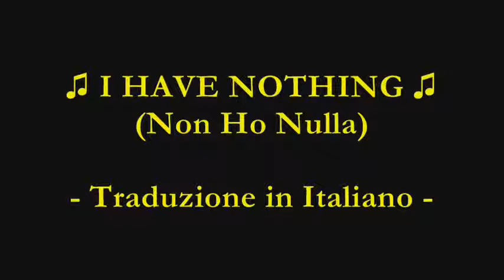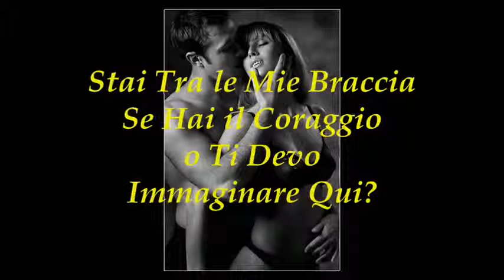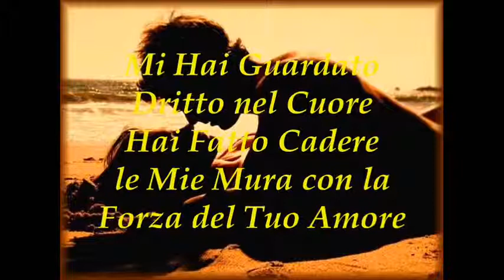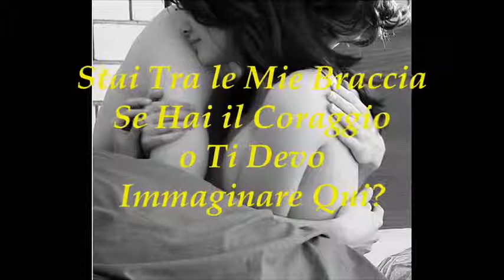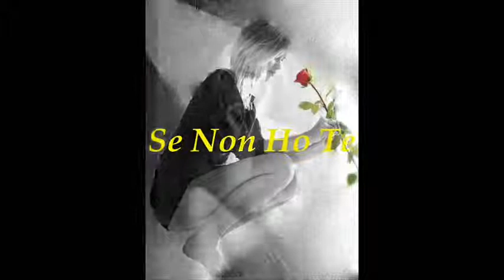♫ I Have Nothing - Non Ho Nulla - Whitney Houston (con Traduzione in Italiano - Lyrics ITA)